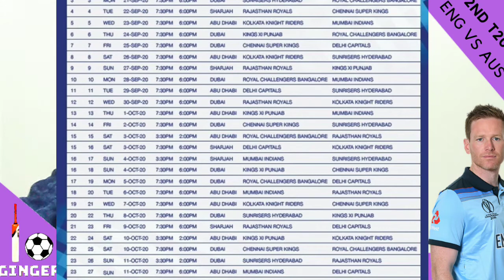IPL 2020 Schedule Announed | IPL 2020 Schedule, Date and Time (English)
To team youtube : Ginger Sports believe that our content does not violate any YouTube policies. Our content is fully compliant with YouTube's reaction channel's video policy, on which many successful YouTube channels are running on reaction video policy. We hope YouTube will not have any issues with our work and dedication on youtube. The video is edited, scripted, produced, directed used by us. YouTube shouldn't have any problem

Instagram I declare that all slideshow belongs to me. All Photos are taken from Google Image search and using advanced image